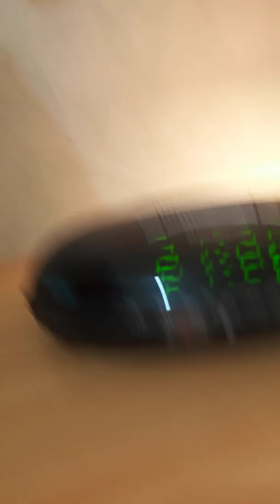Tour de magie